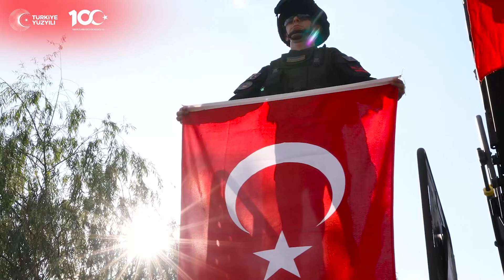Cumhuriyetimizin 100. yıl kutlamaları kapsamında çeşitli etkinlikler düzenlenmiştir.(JÖAK)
Jandarma Komando Özel Asayiş Komutanlığımız tarafından, Cumhuriyetimizin 100. yıl kutlamaları kapsamında çeşitli etkinlikler düzenlenmiştir.